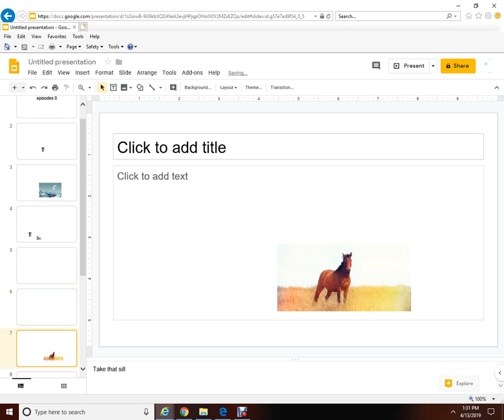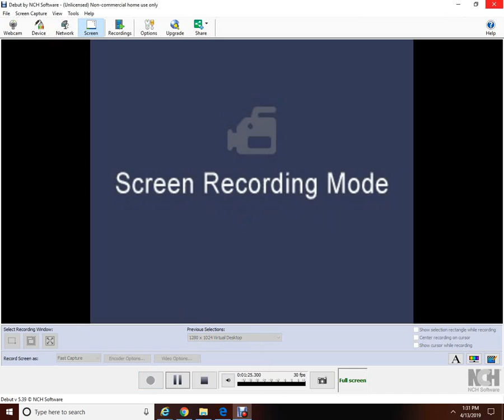sonic and hardy horse adventures crossover episode 8